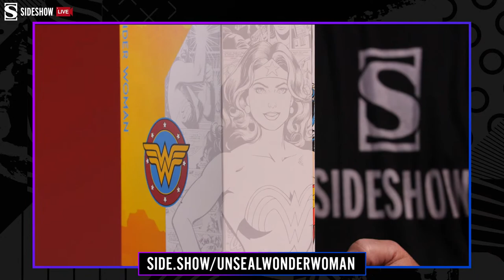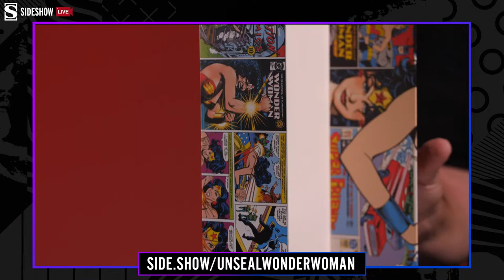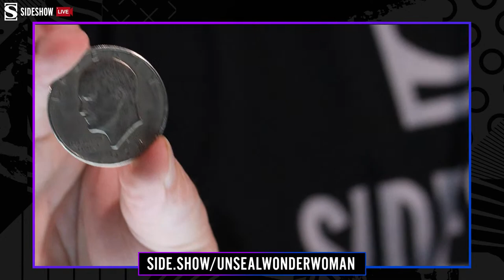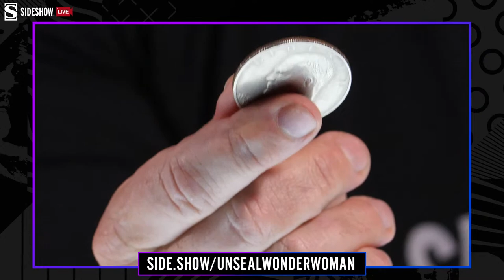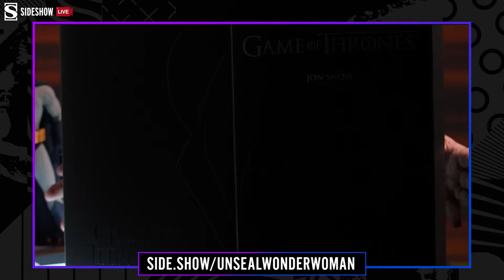Wonder Woman Sixth Scale Figure by Sideshow | Unsealed and Revealed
Join us Tuesday's at 10am PST, where we’re going to Unseal and Reveal with sixth-scale expert Guy Klender! You’ll be able to ask questions and get them answered LIVE as we go through EVERY detail, EVERY accessory, and test out EVERY point of articulation.

More information about Wonder Woman Sixth Scale Figure by Sideshow:
Sideshow presents the Wonder Woman Sixth Scale Figure, joining the league of DC Comics collectibles.

Inspired by the Amazon’s iconic comic book appearance, the Wonder Woman Sixth Scale Figure features a seamless, articulated, muscular body type developed by TB League, as well as a fabric bodysuit in Wonder Woman’s iconic red and blue colors with white stars. Over the suit, she has a sculpted gold belt and gold breastplate, her signature armor. Her portrait has flowing black hair sculpted with motion details and also features her golden tiara with a red star set in the center.

The Wonder Woman Sixth Scale Figure also features a number of swap-out Amazonian accessories, allowing you to craft a display worthy of the gods. Diana of Themyscira has sculpted red and white boots with articulated ankle joints as well as three sets of hands including fists, open hands, and grip hands. The figure also comes with two versions of the golden Lasso of Truth- one sculpted, coiled version and one fabric version. Additionally, Wonder Woman includes her silver Bracelets of Submission, her aegis shield, and her sword with a wearable scabbard, giving you an entire pantheon of possible poses.

The Exclusive Edition of the Wonder Woman Sixth Scale Figure includes a spear accessory, giving you an additional display option in your wondrous arsenal of weaponry.

Great Hera! Add a warrior’s strength to your DC Comics collection and bring home the Wonder Woman Sixth Scale Figure today.